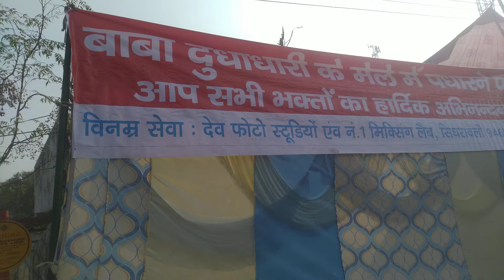Bhandara in sidhrawali Dev film company 9467737307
Dev film company